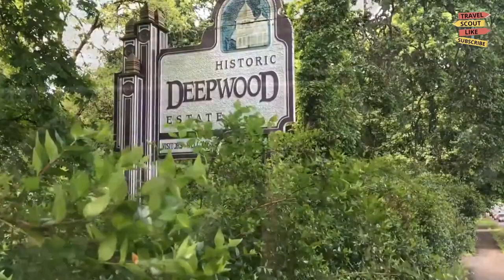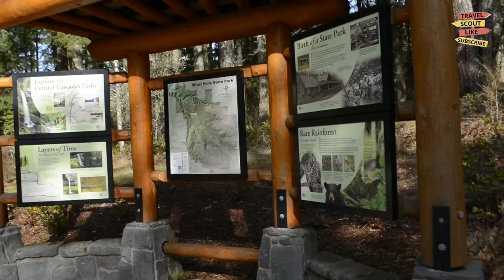Best Things To Do in Salem Oregon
Best Things To Do in Salem, Oregon - Exploring the Capital City's Charm and Culture

Welcome to our captivating guide to the best things to do in Salem, Oregon! As the capital city of the Beaver State, Salem offers a delightful blend of history, culture, and natural beauty. Join us as we unveil the top attractions and hidden gems that make Salem a must-visit destination for every traveler.

Immerse yourself in history at the Oregon State Capitol, a magnificent building with stunning architecture and informative tours that delve into the state's legislative history. Explore the beautiful gardens and vibrant art exhibits at the Bush's Pasture Park and Art Museum, providing a tranquil oasis in the heart of the city.

Discover the enchanting world of horticulture at the Oregon Garden, a sprawling botanical wonderland with meticulously designed landscapes, a stunning rose garden, and captivating exhibits. Dive into the rich maritime heritage of Salem at the Willamette Heritage Center, featuring historic buildings, exhibits, and engaging programs that bring the past to life.

Unwind amidst nature at the Minto-Brown Island Park, a vast green space offering scenic walking trails, wildlife viewing opportunities, and picnic areas. Explore the flavors of the region at the Salem Saturday Market, where you can find fresh produce, local crafts, and delicious food.

Engage in cultural experiences at the Hallie Ford Museum of Art, showcasing a diverse collection of contemporary and regional artworks. Don't miss the chance to attend a performance at the historic Elsinore Theatre, known for its stunning architecture and a variety of shows, including live theater, concerts, and film screenings.

Savor the culinary delights of Salem at farm-to-table restaurants, craft breweries, and charming cafes. Immerse yourself in the local music scene at vibrant venues like the Governor's Cup Coffee Roasters and The Space Concert Club.

With its blend of history, culture, and natural beauty, Salem, Oregon, is a city that offers a wealth of experiences for every visitor. Join us as we uncover the best things to do in this charming capital and unlock the hidden treasures of Salem.